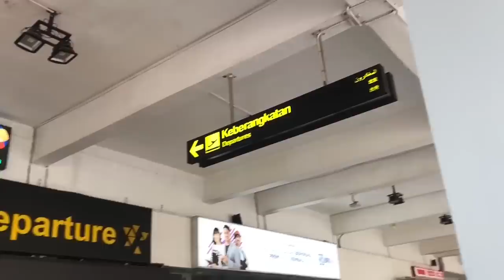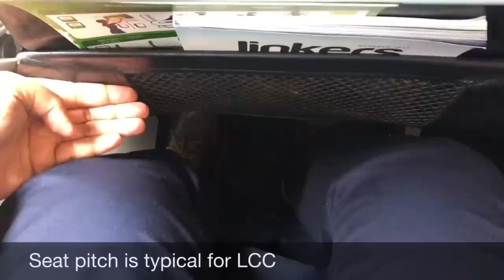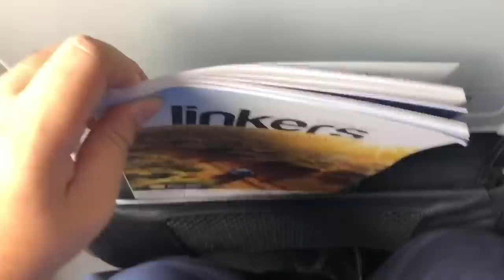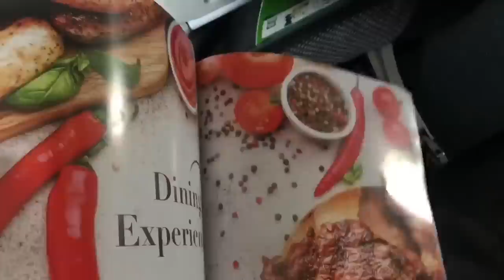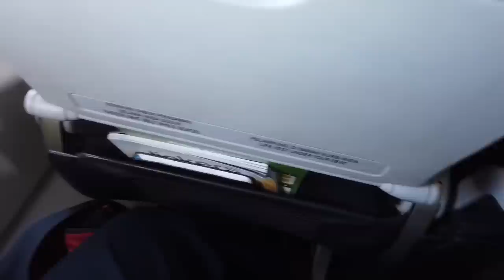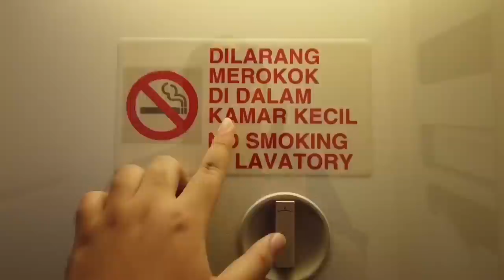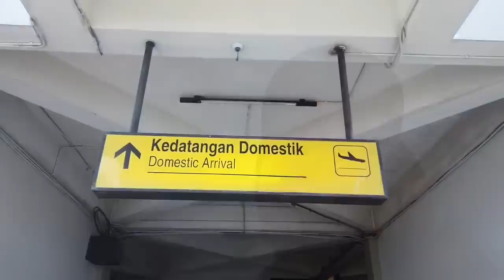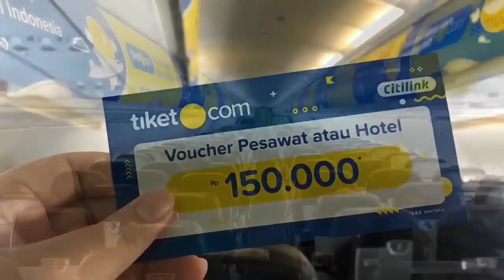Special! CITILINK x Tiket.com QG122 Jakarta - Solo | Gratis Makan, Voucher + Boarding Pass Baru!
Di video ini saya berangkat dari Bandara Halim Jakarta menuju Bandara Adi Soemarmo di Solo menggunakan maskapai Citilink Indonesia.

Saya membeli tiket pesawat melalui tiket.com dan mendapat potongan harga (lebih murah IDR 125rb daripada di web/app Citilink.com), dan juga mendapatkan makanan gratis berupa hot meal Nasi Uduk dan Opor Ayam.

Selain itu dipesawat juga dibagikan voucher Tiket.com senilai IDR 150rb! Oiya, boarding pass (BP) Citilink juga baru dan tebal lho.. Mau tahu seperti apa BP barunya dan pengalaman terbangnya?

Ikuti selengkapnya di vlog kali ini..

/ Flight Details /

Maskapai: Citlink Indonesia
Kode Registrasi: PK-GLZ
Tipe Pesawat: Airbus A320-200
No Flight: QG 122
Keberangkatan: Halim Perdanakusuma Airport (HLP)
Ketibaan: Solo Adi Soemaemo International Airport (SOC)
Tanggal Penerbangan: 20 Oktober 2019
Durasi Penerbangan: 53 Menit (actual)
Kelas: Economy Class
Seat: 31A Window Seat

/ Backsound Music /